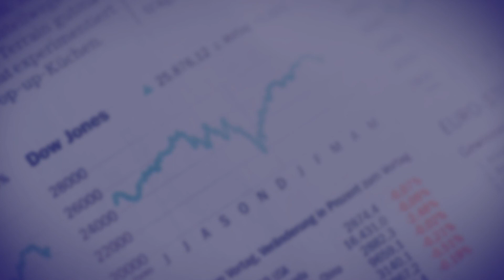Coinbase (COIN) Price Target | Stocks to Watch (MARA, TSLA, etc.) | Mark Hake from InvestorPlace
We chat with Mark Hake about the Coinbase DPO and his thoughts on the company. He also shares some ideas on Bitcoin, Ethereum, and stocks that he likes in the market right now - including Tesla and Square.

0:00 Intro with Disclaimer
0:39 Coinbase DPO and Lead-Up
3:51 Coinbase Price Target
5:48 Tough Early Trading
7:31 Stocks to Watch

We produce videos and content to share the perspective of different investors. No video we produce is designed to be direct investing advice, and the investing opinions of our guests are their own. Invest at your own risk. Do your due diligence.